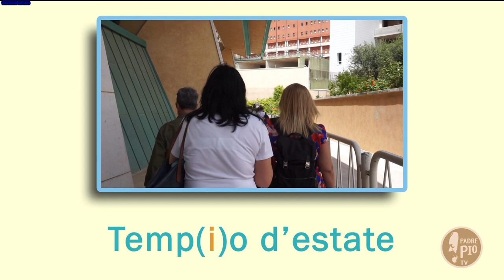Temp(i)o d'estate (12 luglio 2021)